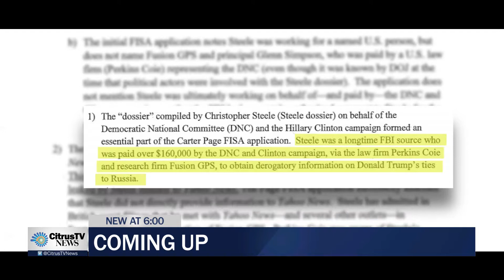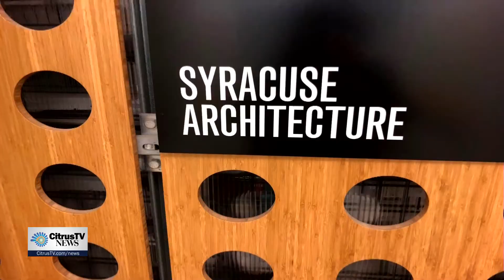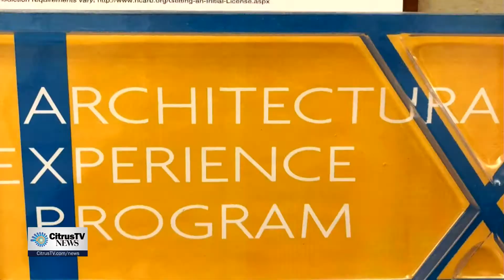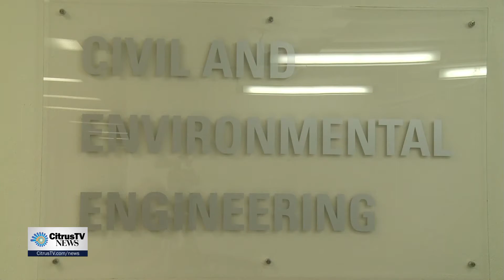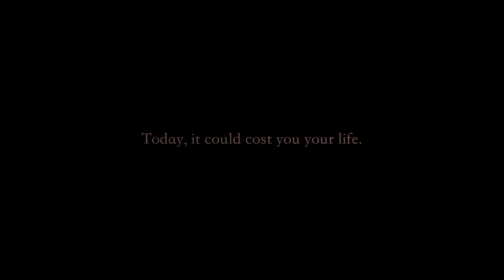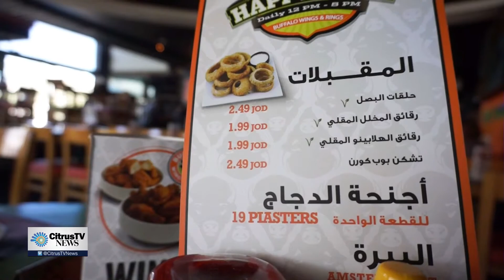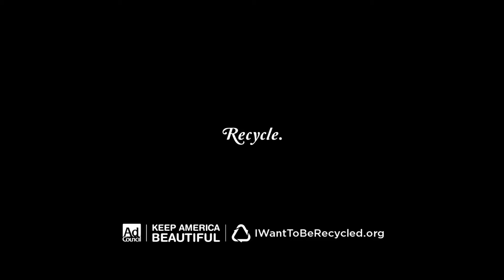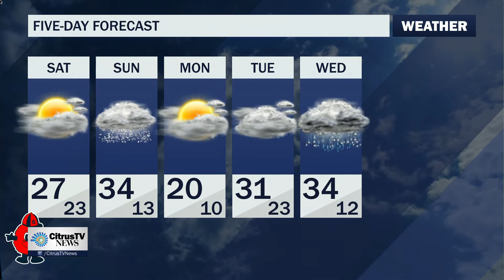Friday, February 2nd | CitrusTV News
Anchors Noah Eagle and Nicole DeMentri cover today's top stories including the released GOP memo, the Harlem Globetrotters' visit to Syracuse, and Syracuse Airport's potential new line to Denver. Reporter Greg Bradbury tells us how an architecture professor who is retiring has one last message for students. Reporter Justine Murray features the Miss Upstate New York, an engineering major at Syracuse. Reporter Elijah Shama covers the only bar in Jordan that is showing the Super Bowl. Weather anchor Josh Feinblatt talks about the effects of this year's Groundhog Day.